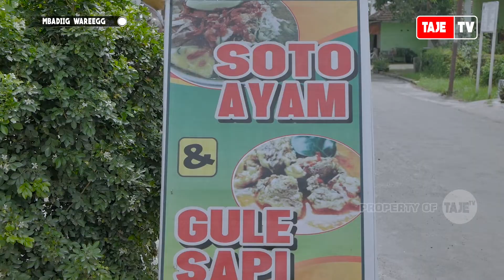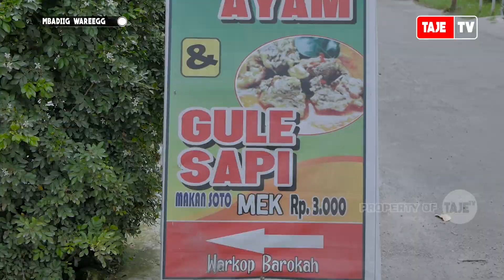GULE SAPI BAROKAH CumaRp.3000